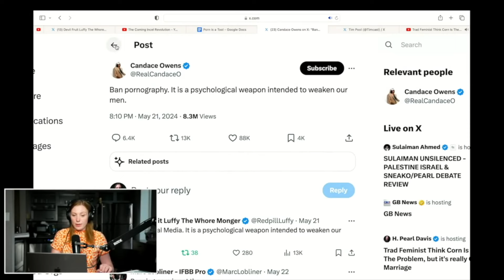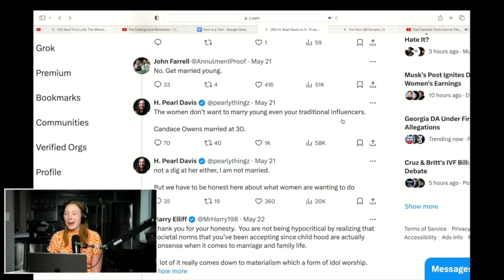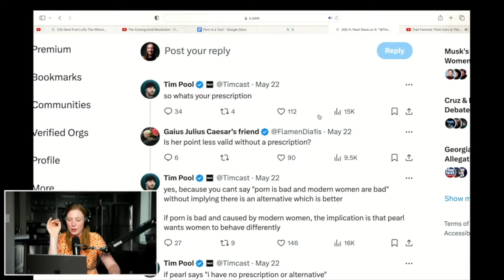PEARL CLASHES WITH CANDACE OWENS OVER NON-MUSLIMS NEEDING ISLAMIC ARRANGED MARRIAGES?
Candace Owens and Pearl got into a heated debate over the lustful lifestyles of westerners, with Islamic arranged marriages being a proposed solution, despite both of them being Catholics...

4 Pieces Portable Travel Prayer Mat with Compass, Waterproof Prayer Rug, Muslim Travel Prayer Mat:

2 Pcs Instant Hijab For Women Muslim (Lightweight Head Scarf With Long Soft Hijab Shawl Wrap):